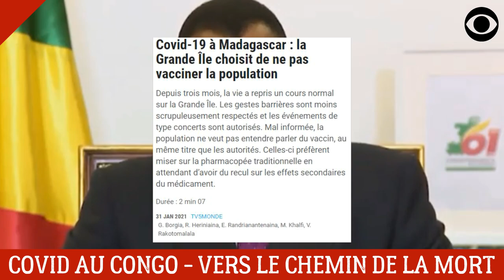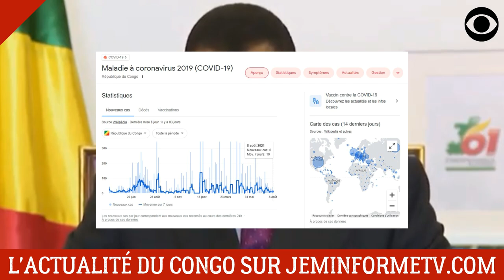LE DICTATEUR DENIS SASSOU NGUESSO TUE À PETIT FEU LA POPULATION CONGOLAISE (DÉCRYPTAGE)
L'initiative vaccinale du régime du Dictateur Denins Sassou Nguesso au Congo s'avère une catastrophe.

DEVENIR MEMBRE

NOUS SUIVRE

NOUS CONTACTER

COPYRIGHT

MONTAGE